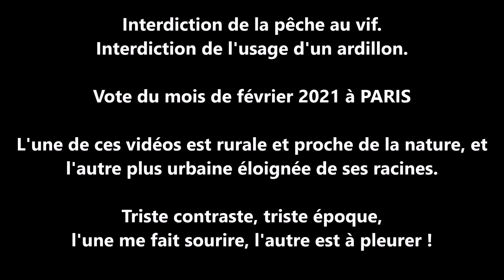Interdiction pêche avec un ardillon à Paris - Conseil de Paris février 2021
Au secours Brassens ! Nous n’irons bientôt plus à la chasse au papillon !

Il faut être un ignare de la pratique de la pêche pour penser que l'ardillon abîme singulièrement un poisson...(Bien que je les écrase pour la pêche de la carpe, il est absurde de penser qu'ils blessent singulièrement la gueule des carnassiers) Ces images pour mettre en perspective la résolution des bobos parisiens du mois de février 2021 sur la pêche à Paris, et une autre vidéo issue du film "Ni vu ni connu" avec le fameux Blaireau que joue Louis de Funès, et qui illustre l'enracinement populaire de la pratique de la pêche.

Ces écolos parisiens parlent de la nature mais ne la côtoient pas, et ne la connaissent pas. On va interdire aussi les tapettes a mouche, les fers aux chevaux, les chiens de traîneaux, la castration des animaux de compagnie, les pièges a guêpes, le papier tue mouche, le labourage ou le bêchage (qui perturbe la vie sociale des vers de terre), écrasement des moustiques sur les pare-brise, la culture des huîtres, les pièges a taupes, les piques sur les toits contre les pigeons, le dégorgement des escargots, le foie gras, les clapiers à lapins ,les chiens en laisse, et a fortiori de percer les oreilles des enfants mineurs, ou faire des tatouages, …

Et tenez vous bien, nous allons peut-être vers la fin de la vente autorisée des vermifuges pour veiller au bien être animal ?!

Et ne serons nous pas malheureux quand Brassens n’ira plus a la chasse au papillon ☹ ….

Eh oui, c’est édifiant, le conseil de Paris a voté pour l'interdiction de la pêche au vif et de l'usage d'hameçons à ardillon à Paris.

La majorité parisienne d'Anne Hidalgo a ainsi approuvé le vœu porté par Christophe Nadjovski pour l'exécutif socialiste, et reprenant les vœux portés par les groupes EELV et Agir, sujet qu'avait également défendu la France Insoumise il y a quelques mois dans un discours édifiant d'ignorance @ Seul le groupe communiste s'y est opposé, c'est pas tous les jours, mais cette fois ils ont su résister à l'air du temps.

Il y a quelques semaines j'avais l'espoir du retour au bon sens paysan en écoutant Castex sur le sujet @ ... Mais non, la majorité parisienne affiche clairement une volonté d'étendre cette décision à l'ensemble du territoire, la mairie va interpeller le gouvernement afin de modifier le code de l'environnement réglementant cette pratique.

La mairie va demander à la préfecture de Paris de prendre un arrêté exceptionnel qui pourrait faire jurisprudence s’il était accordé.

Ces mesures concernent aujourd'hui le vif et l'ardillon, mais les associations qui les portent ont pour but avoué l'interdiction de tout type de pêche de loisir partout en France !

Ils nous emmerdent !